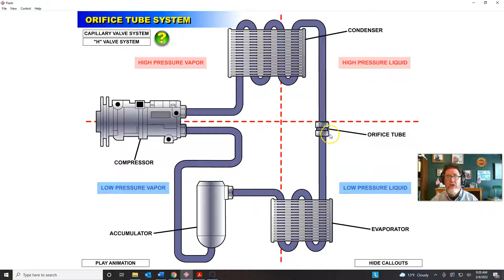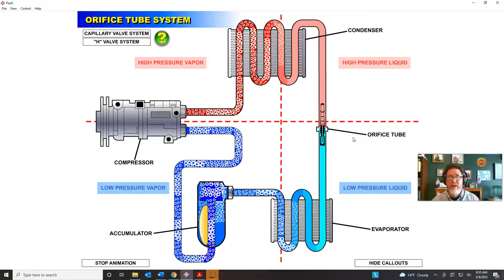How does an Automotive A/C System work: Part 3 Orifice Tube Systems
Learn how a Orifice Tube A/C system works on a mobile vehicle. This is a beginning lesson on mobile A/C for anyone starting to work on Air Conditioning on cars, trucks, or mobile equipment.